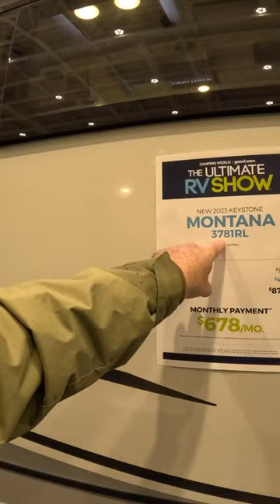Check out this RV Show - RV display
Check out this RV Show RV display @TheRiverstoneLife